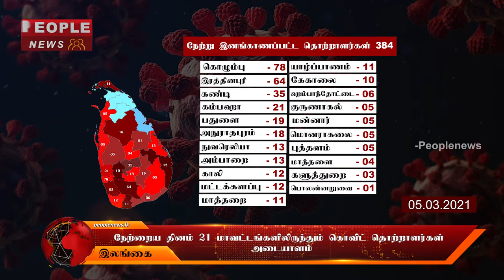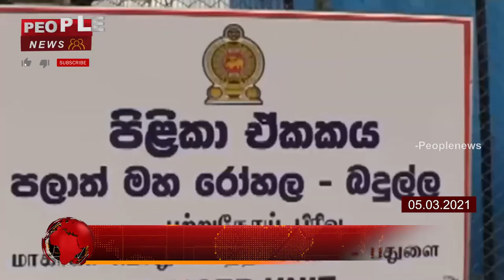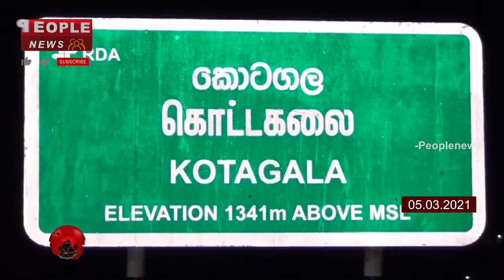05 03 2021 மாலை நேரச் செய்திகள் Evening NEWS Srilanka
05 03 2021  மாலை நேரச் செய்திகள்  Evening NEWS Srilanka